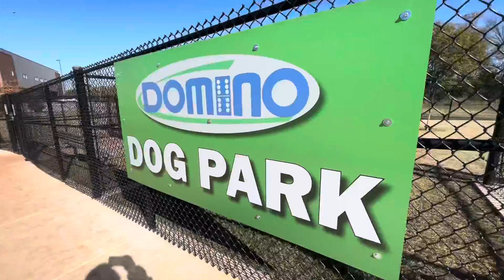Taking our dog on a walk and checking out the new Dog Park in Shawnee Oklahoma!!